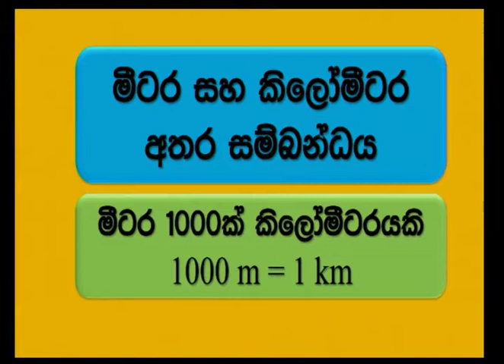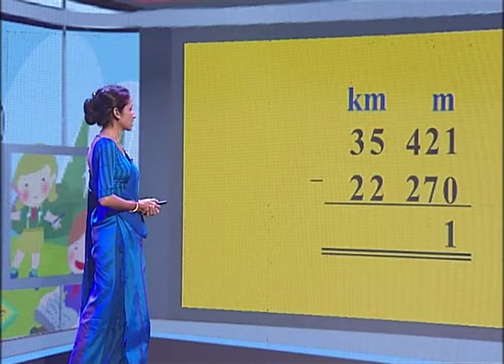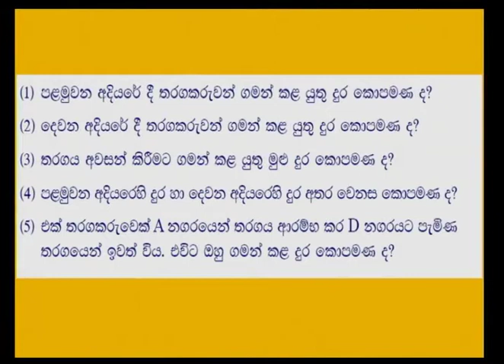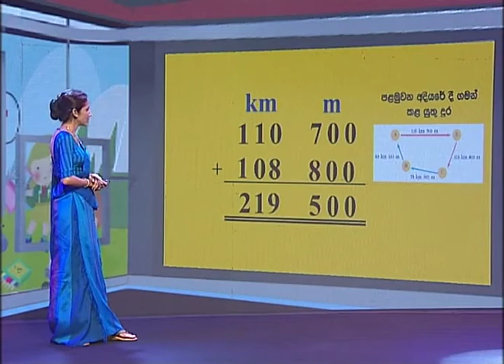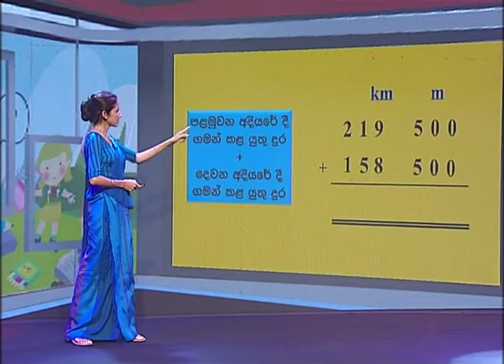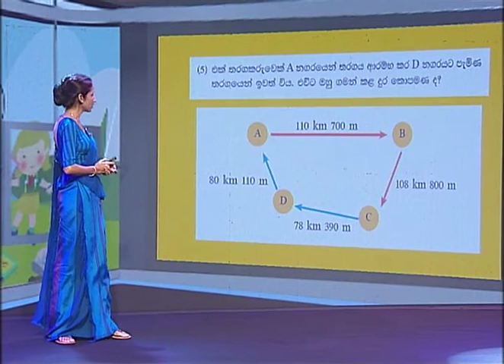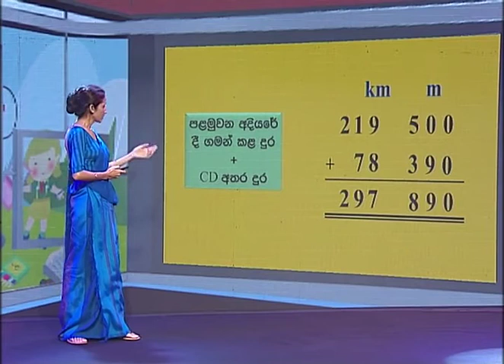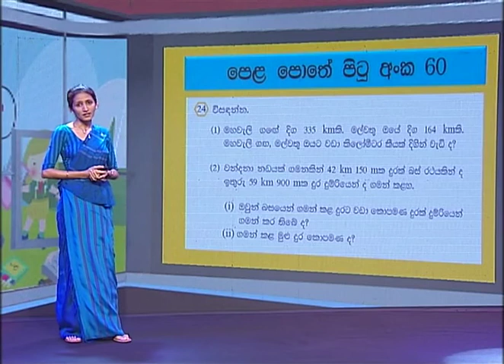මීටර හා කිලෝමීටර ඇතුළත් ගැටලු විසඳීම 02 - 5 ශ්‍රේණිය (ගණිතය )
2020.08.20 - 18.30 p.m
Follow on: